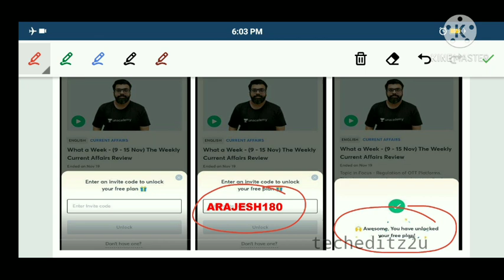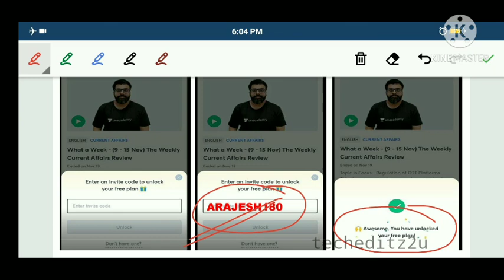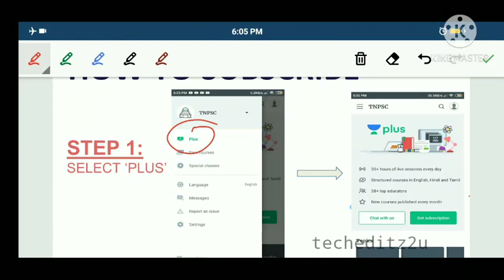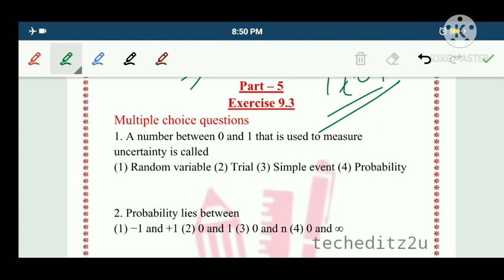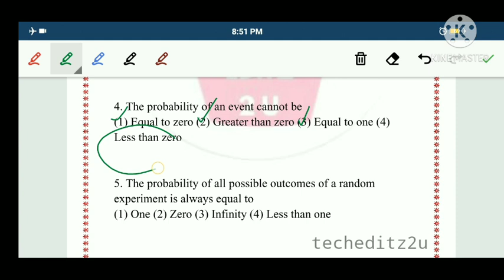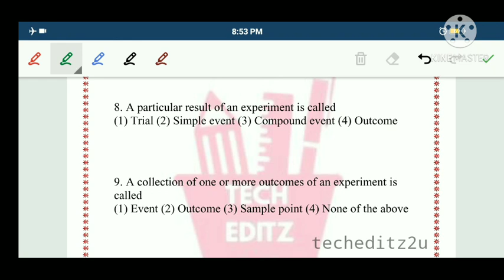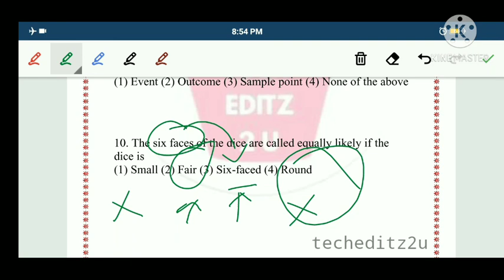New Samacheer Maths | Std 9 | Lesson 9 | Probability | Part 5 | For TNPSC | techeditz2u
In this video Rajesh A is providing you a lecture on "Probability Part 5" from Samacheer Books. It Is useful for all upcoming tnpsc exams. Classes will be in both tamil and english. Make use of it. All The Best to all of you !!!

Attend Free Classes to get 140+ in Group-I Prelims(Mon, Wed, Fri)

Attend Free Classes to get 140+ in Group-I Prelims(Tue, Thurs, Sat)

New Samacheer 9th Std Maths Tamil Medium School Books -

New Samacheer 9th Std Maths English Medium School Books -